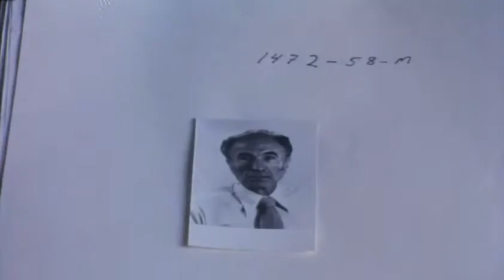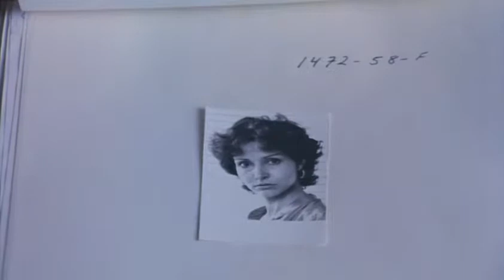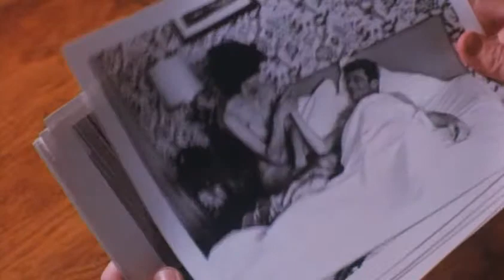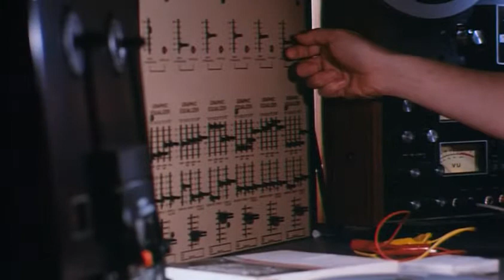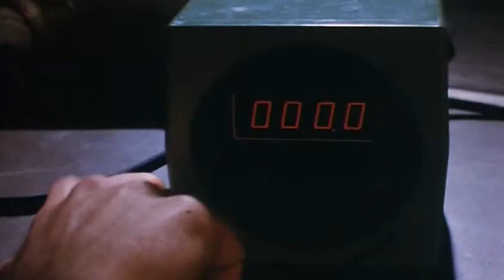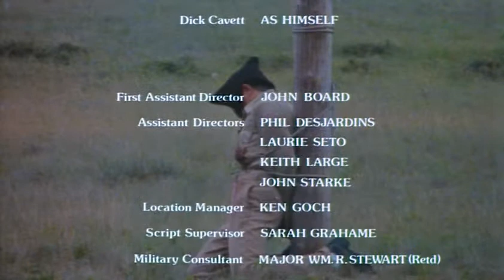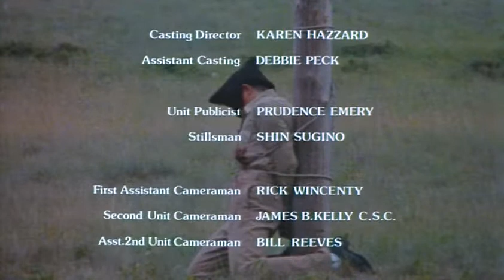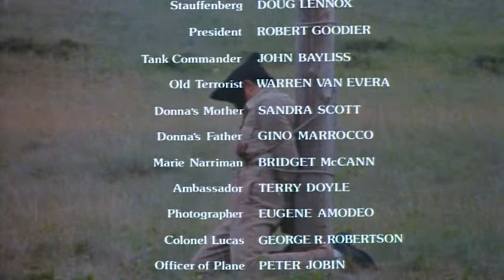Power Play (1978)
This is a great movie. It's a classic dramatization of how a military coup is staged... But for the English accents it could almost be set in Argentina during the "dirty war" of the 70's - which was the model for the movie.  However, don't forget, Anglo-Argentine's and Irish-Argentine officers took part in that coup.

Fine cast, great direction and an excellent story line, with a "sting in the tail". It is the quintessential anatomy of a military coup, set in motion by unwitting participants, who are galvanised into action by personal tragedy. Donald Pleasance steals the show and Peter O'Toole is at his imperious best. Fine acting and great directing.